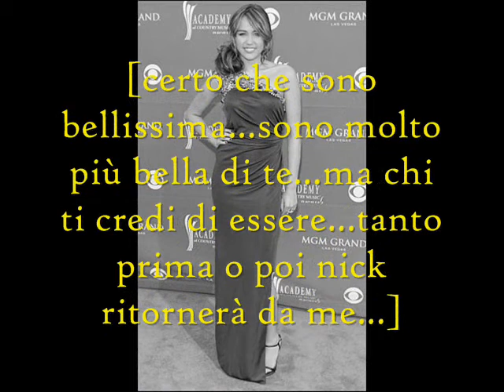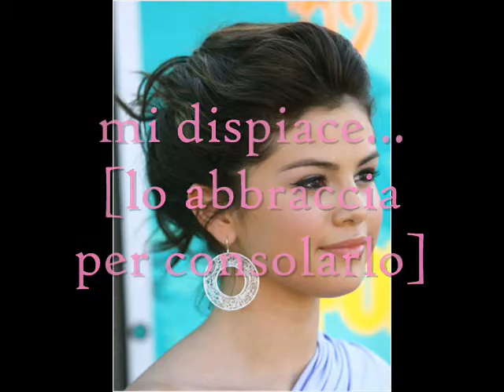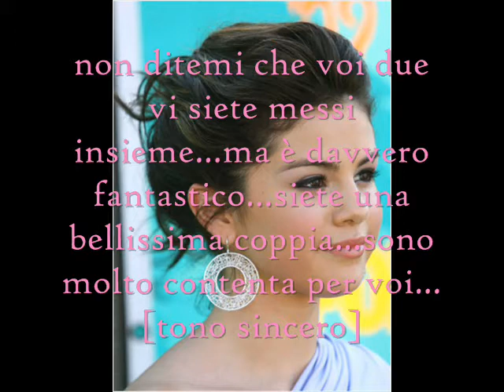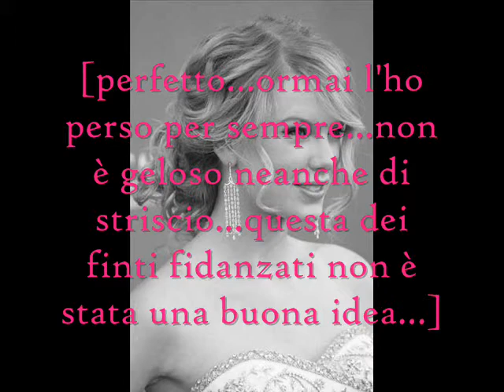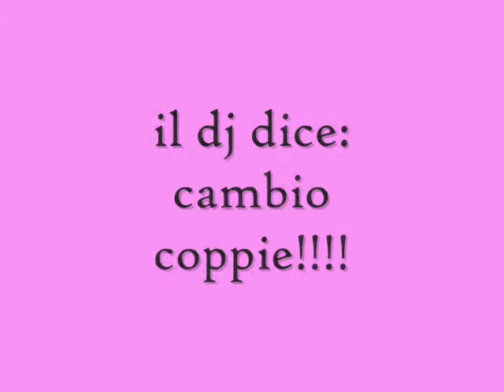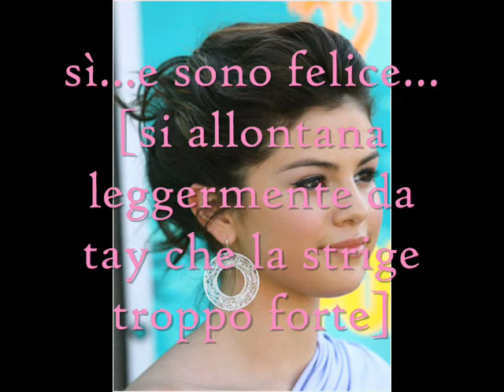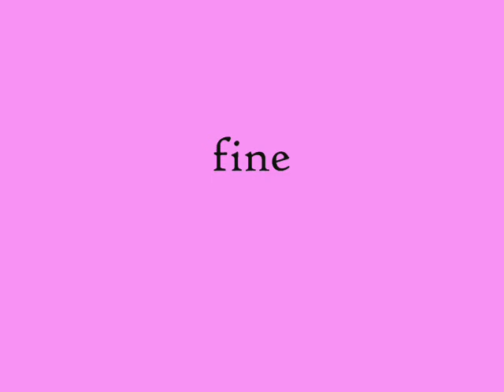a nelena story_episodio18_il compleanno di miley!!!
nelena news...sel ha fatto un altra intervista alla radio nuova zelanda in cui ha parlato di demi ,miley ,nick and taylor...sel ha smentito il pettegolezzo che affemava la fine dell'amicizia tra lei e demi e ha detto di volerle bene e che sono ancora grandi amiche...ha poi detto che non ci sono mai stati problemi tra lei e miley cyrus e che sono amiche...su nick ha detto che è un bravo ragazzo e che le piace passare del tempo con lui...quando le è stato chiesto se fosse mai stata con taylor lautner, lei ha risposto che sono sempre stati solo amici e che ha passato molto tempo con lui quando si trovavano a lavorare nella stessa città...inoltre la gornalista che ha fatto l'intervista ha affermato che sel è molto abile a rispondere alle domande, e cioè risponde senza dare una vera e propria risposta...quindi non ha nè confermato nè smentito la sua presunta relazione con nick jonas...noi comunque continuiamo ha supportare questa coppia. they are so cute!...spero che il video vi piaccia anche perkè oggi per realizzarlo ho tolto tempo allo studio e dmn ho il compito di latino. un kiss a tt i visualizzatori...commentate...please!